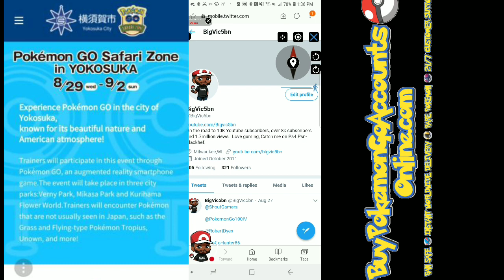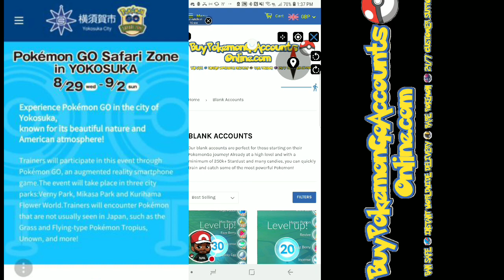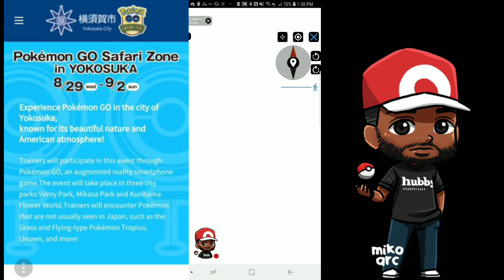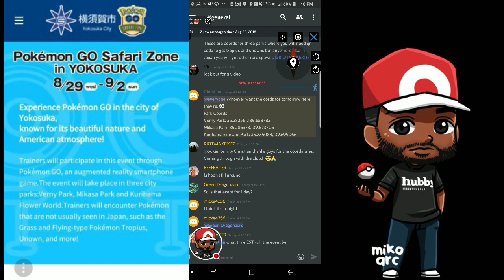Pokemon Go Event Today Safari Zone How to Spoof it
Coords
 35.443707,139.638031